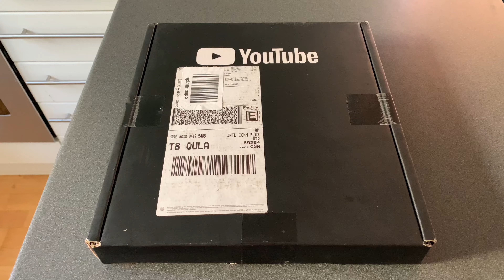Unboxing My Silver Play Button | ASMR | Thank You All!❤ | TeamFilGer | Youtube Award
Hello guys! We are happy to share this milestone achievement award with you.